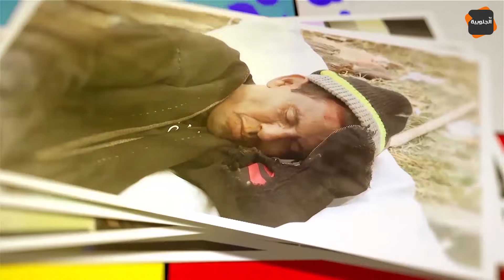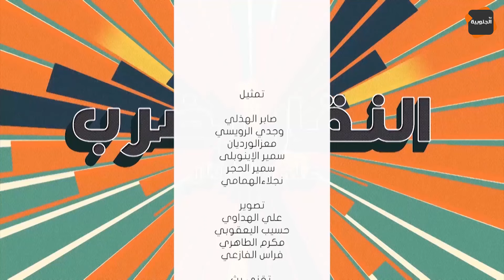النقار يخدم خضار… و جاتو مراقبة الأسعار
قناة الجنوبية